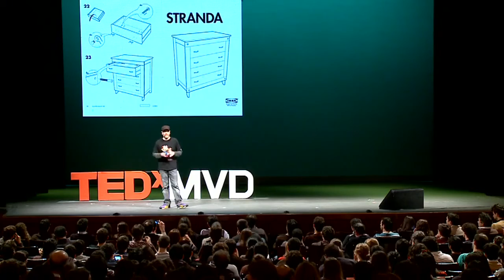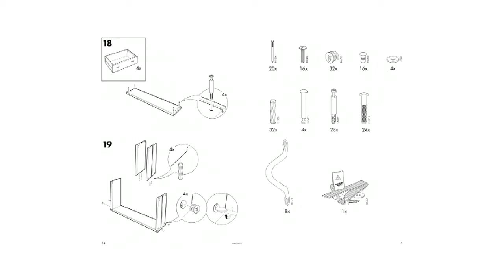Los videojuegos enseñan mejor que la escuela: GONZALO FRASCA at TEDxMontevideo 2012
Gonzalo Frasca, PhD, es diseñador, empresario y académico. Ha creado juegos para Disney, Pixar, Cartoon Network, WB y Lucasfilm. Es Catedrático de .

Gonzalo Frasca es diseñador, empresario, Catedrático de videojuego en la Universidad ORT Uruguay y columnista en el sitio web de CNN en Español.

Humberto no ve a los videojuegos como un entretenimiento moderno, sino como una herramienta esencial para el desarrollo emocional y creativo de los niños.